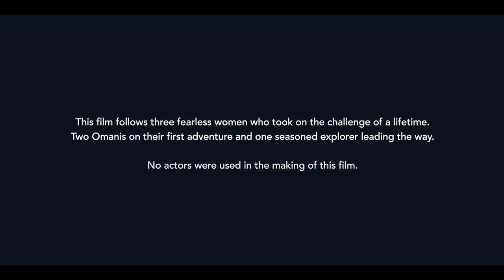Walking Through Fire - Crossing The Empty Quarter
3 women, 758 kilometres to conquer. Janey McGill, Atheer Al-Sabri, and Baida Al-Zadjali face the unprecedented challenge of crossing Oman’s Empty Quarter on foot to reach the city of Ibri, alongside the Land Rover Discovery.

Happy International Women's Day to all the fearless women out there!

Credits:
Producer: Janey McGill
DOP: Matt Millan
Post Production: Cold Cutz